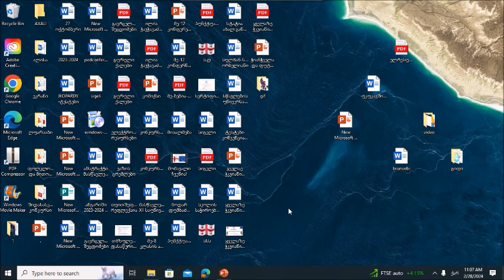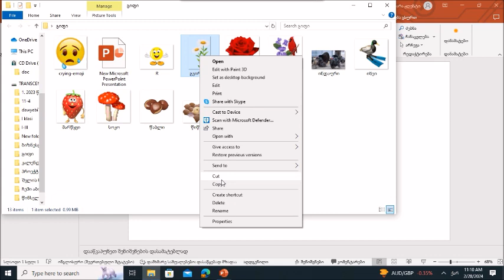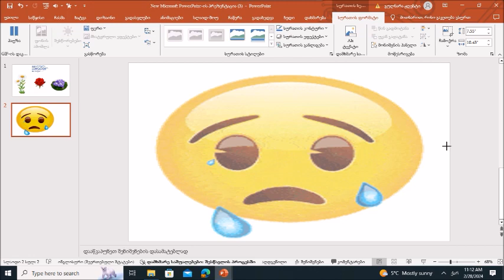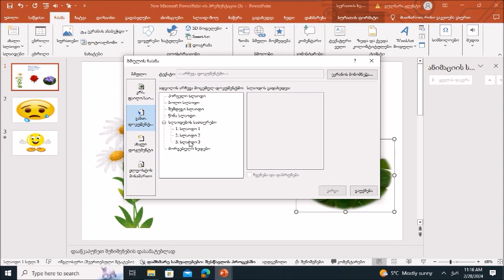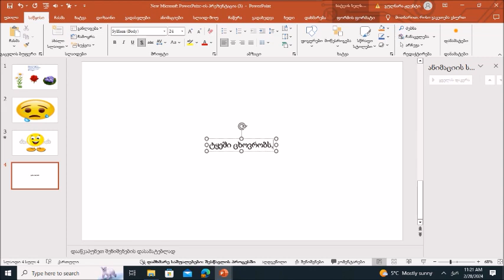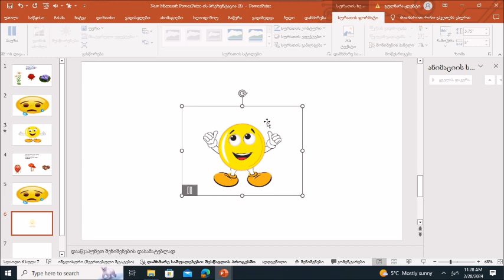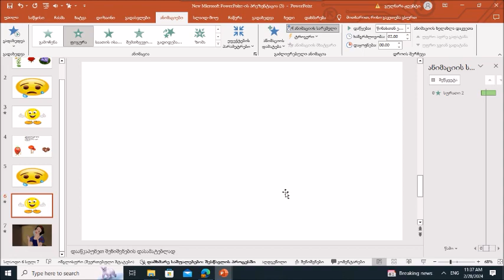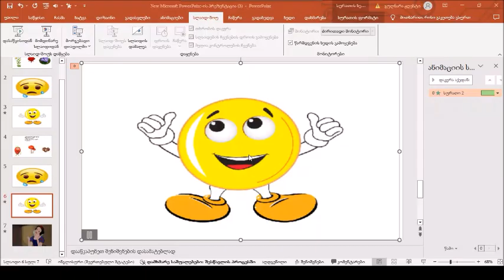როგორ შევქმნათ გამოცანა-ტესტი პატარებისთვის